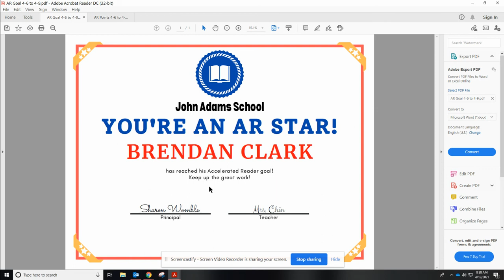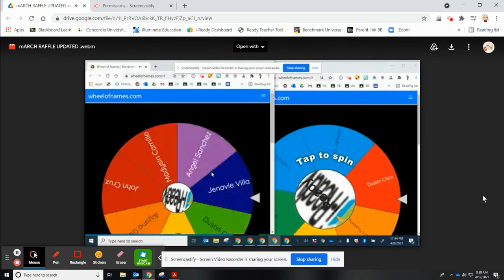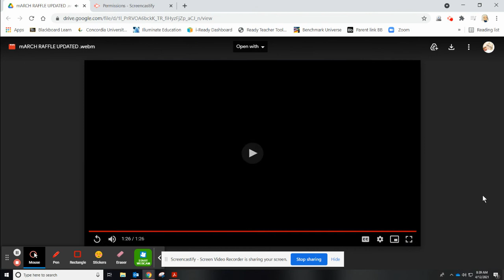Weekly Announcements and iReady Winners Apr 12, 2021